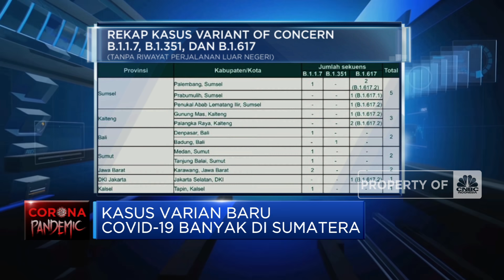Waspada! Kasus Varian Baru Covid-19 Banyak Ditemukan di Sumatera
Berita lainnya:
Muncul 'Pembunuh' Baru Avanza, Kini Jadi Mobil Terlaris di RI

Jakarta, CNBC Indonesia - Menko Perekonomian Airlangga Hartarto menyebut Wilayah Sumatera kini menjadi fokus perhatian Pemerintah dalam Penanganan Covid-19. Seiring dengan dengan peningkatan keterisian rumah sakit akibat melonjaknya kasus positif, sementara itu kasus mutasi Virus Covid-19/ banyak ditemukan di Pulau Sumatera, terutama di Palembang, Sumatera Selatan. Simak informasinya dalam Program Closing Bell, Senin 10/05/2021 berikut ini